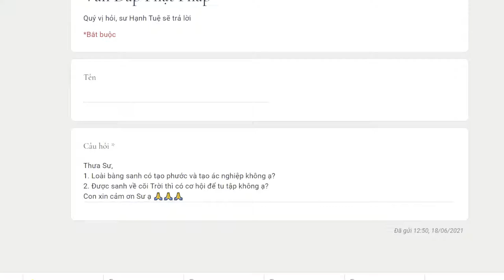674. Loài bàng sanh có tạo phước và tạo ác nghiệp không?